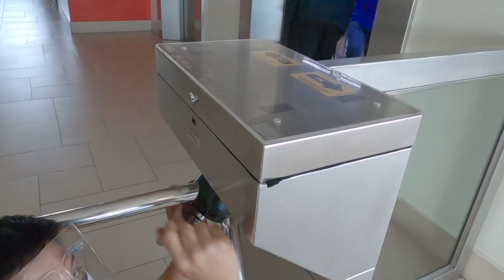TURNSTILE TROUBLE SHUUTING AND (D I Y) PREVENTIVE MAINTENANCE ASSISMENT.